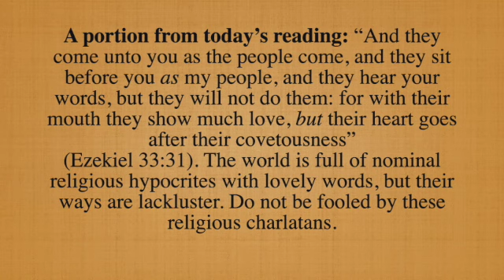A portion from today's reading; November 16, 2023